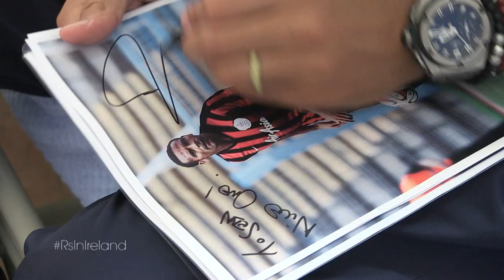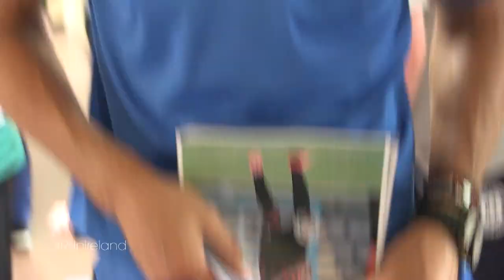RIO FERDINAND SURPRISES BRAVE GUN VICTIM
Rio Ferdinand took time out from the club’s pre-season tour of Ireland to surprise youngster Sean Scully at Our Lady’s Children’s Hospital. Seven weeks ago, Sean was an innocent bystander who was shot and left paralysed in Dublin.

About OfficialQPR: QPR's official YouTube channel is the only place to access regular behind-the-scenes video content. Exclusive interviews, skill features, live events, outtakes and MOTM videos can all be viewed for free. Watch the likes of Charlie Austin, Junior Hoilett and Joey Barton with unparalleled access every week, every month and every year.